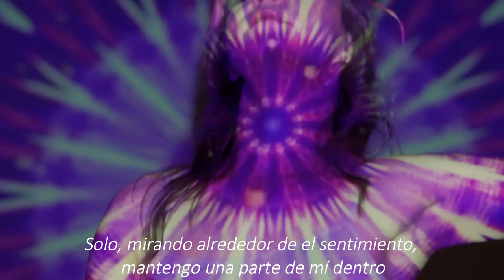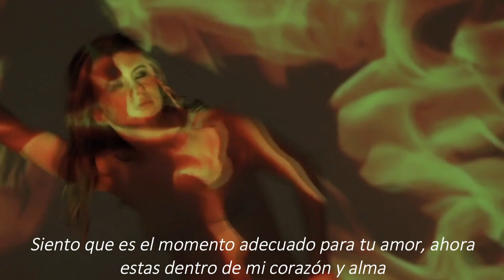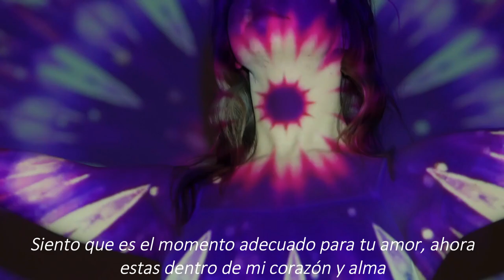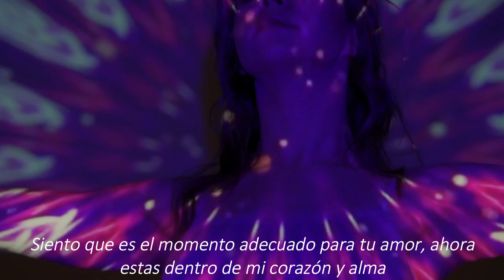Derek Simon - Mania 1989 (Sub. Español)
Vicman Eurobeat 1989 ®

Sello: Technology – TECHNO
País: Italy
Publicado: 1989
Estilo :Eurobeat